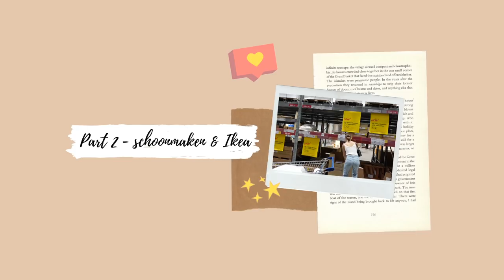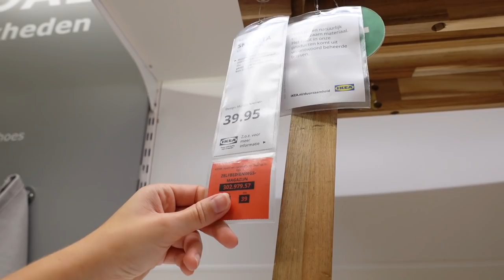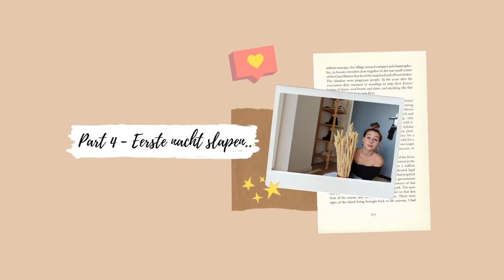EINDELIJK VERHUIZEN & EMPTY HOUSE TOUR! ✨ - verhuisvlog #6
In deze video krijg ik de sleutels van mijn nieuwe woning, laat ik jullie een empty house tour zien, ga ik naar Ikea en nog veel meer.. Enjoy! ☾